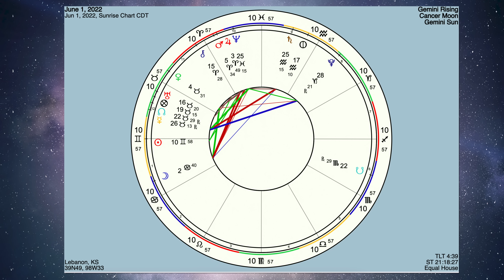June 2022 Comprehensive Astrology: Survivor's Signature Mars Transits | ENDING A VICIOUS CYCLE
Video Chapters:
0:00 - 24:00: Intuitive Messages of Gemini Season
24:00 - 36:00 The Astrology of June 2022

**Certain images and/or footage in this content are the copyrighted property of 123RF Limited, its contributors or its licensed partners and are being used with permission under the relevant license. These images and/or photos may not be copied or downloaded without permission from 123RF Limited. Image / footage credit: vvvita; nexusplexus; thanumpor